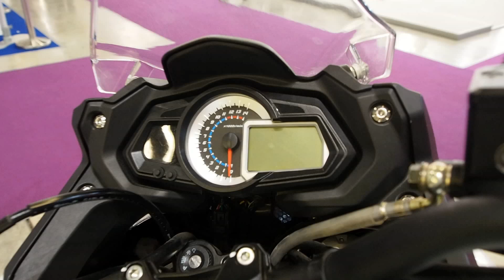Stels 600 GT Benelli - Exterior Walkaround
Moscow International Automobile Salon 2014